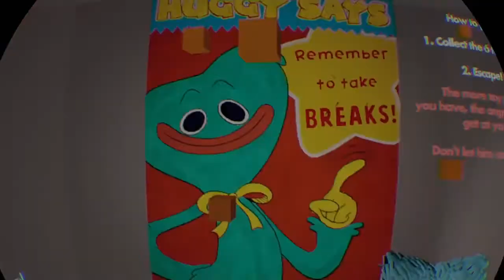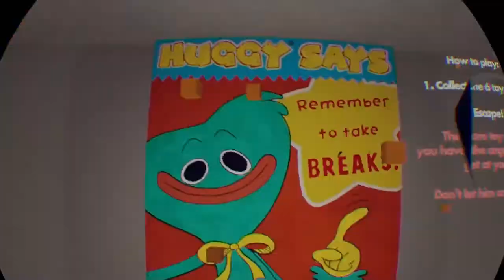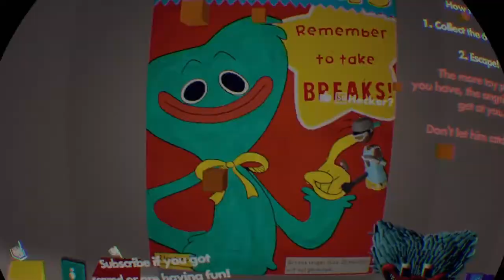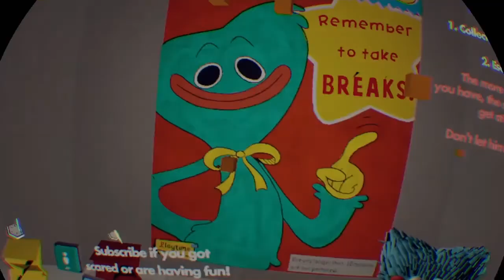We Ran Into Huggy Wuggy In Rec Room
A lot of dark parts in the video, sorry about that